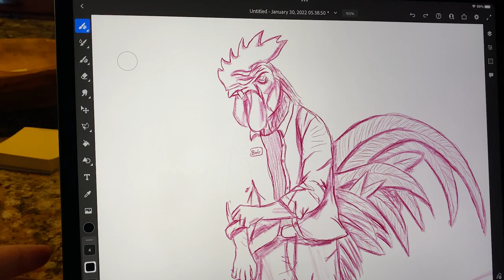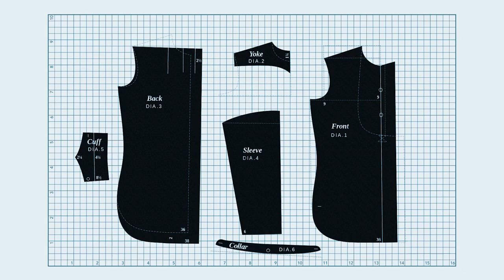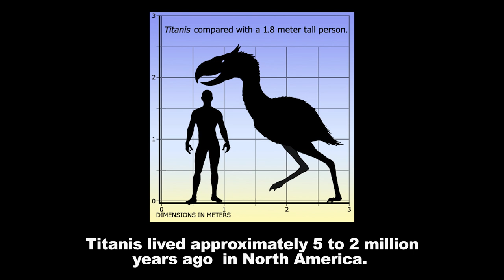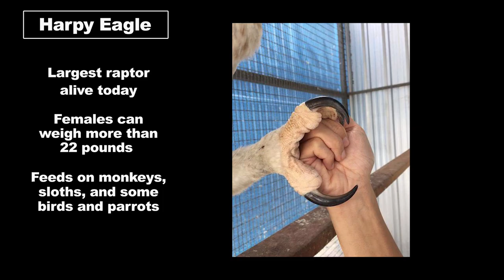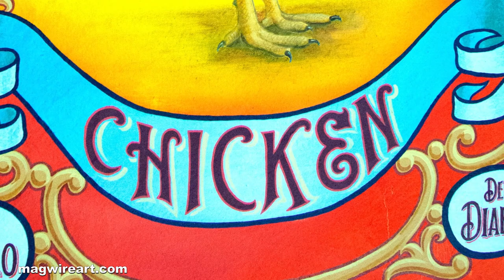Fighting Rooster - Custom Sculpture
Chickens??? Well, no. It's a rooster. It's a rooster who used to be a boxer. Now, he's just a rooster with a bad attitude. Join me as I sculpt this maladjusted citizen of the coop.

T-Nu's WISH LIST for Crafting Supplies: